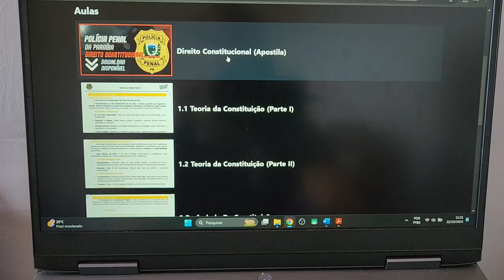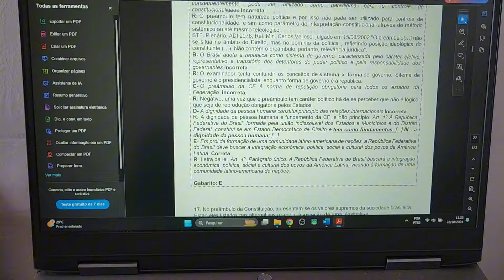PPPB NÍVEL MÉDIO? COMISSÃO FORMADA! PMCE, CBMCE E PCCE ESSE ANO? OPINIÃO SINCERA